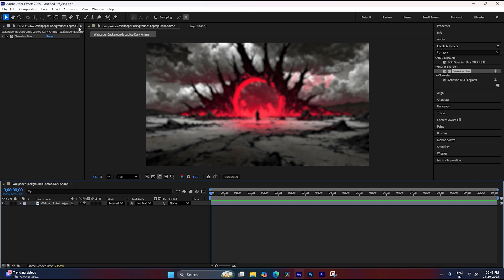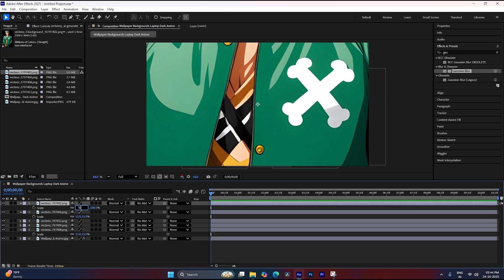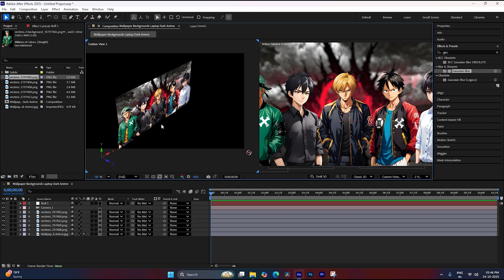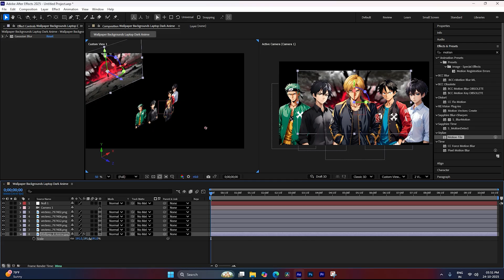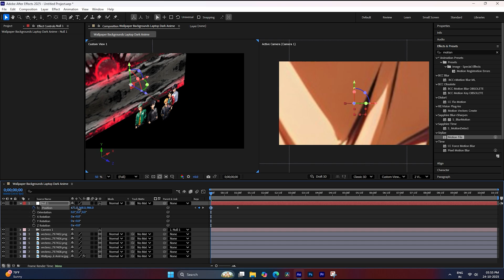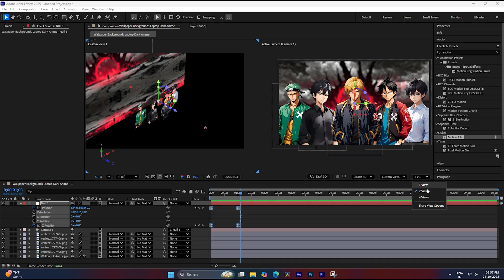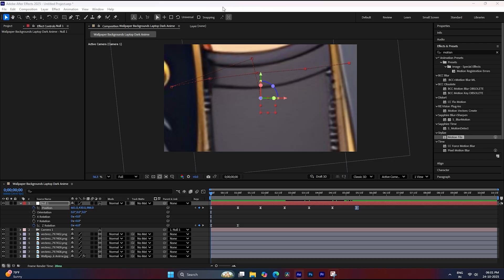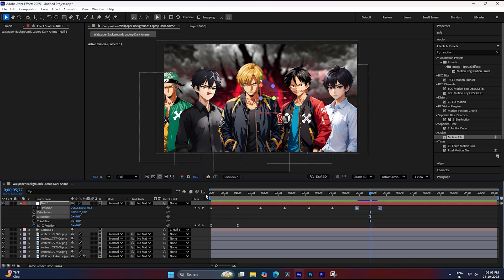3D Camera Animation In After Effects Full Tutorial | After Effects Tutorial 2025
In this After Effects tutorial, we will create 3D Camera Animation Zoom in & Out

3D Camera animation Reveal After Effects Tutorial, After Effects Logo Reveal  Motion Graphics Tutorial, Logo Animation Tutorial After Effects, Dark Cinematic AE Tutorial, VFX Prince

vfx video editing in after effects
bgmi video editing in capcut

Vfx Prince